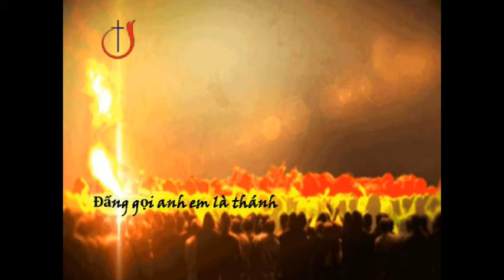Mục sư Bùi Đức Nguyên - Đấng gọi anh em là thánh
By Mục sư Bùi Đức Nguyên – Quản nhiệm Shekinahsj church in San Jose
Address:  SCCOG (Hội Thánh Đức Chúa Trời)
3520 San Felipe Road